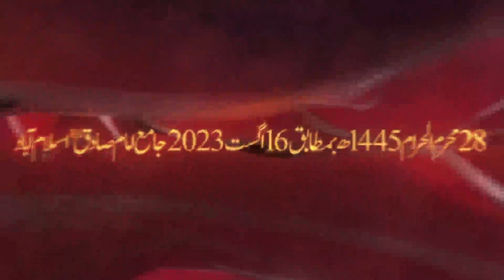Zakir Waseem Abbas Baloch||Ullama O Zakireen Conference||16 August 2023||G-9/2 Islamabad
Ullama o Zakireen Conference 16 August 2023, Jamia Imam Sadiq G-9/2 Islamabad